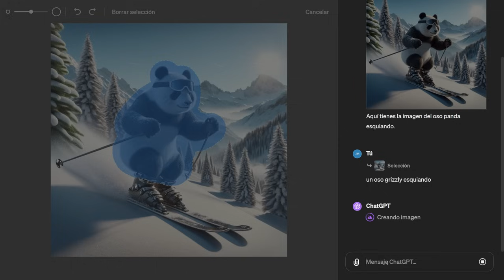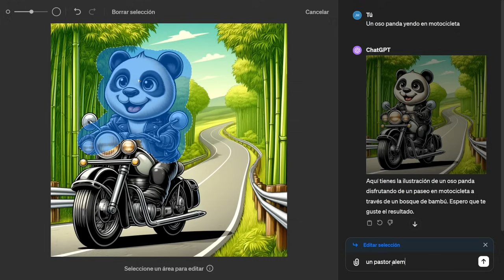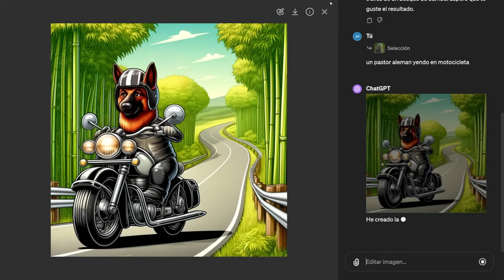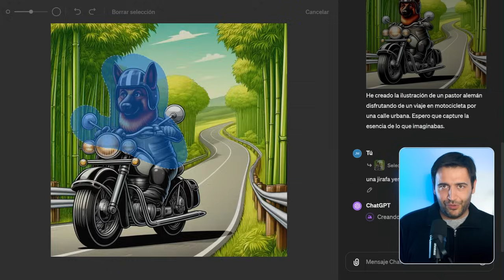¡Nuevo DALL-e 3! 🤯 Edita IMÁGENES en ChatGPT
OpenAI actualiza ChatGPT con una nueva capacidad de Dall-e 3. ¿Mejora en esta capacidad a Midjourney?

Incluye Custom Instruction alternativa si no dispones de ChatGPT Plus